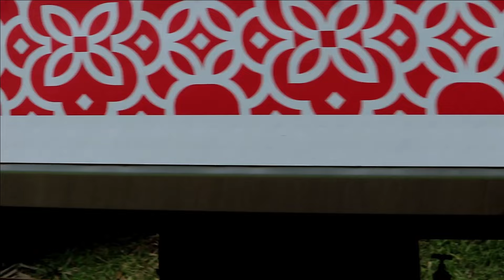Kereta Api ARGO LAWU - Jalur Tengah Selatan Pulau Jawa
Halo semua, selamat datang di Java Railfanning, sebuah kanal yang menyajikan keindahan jalur kereta api di Indonesia.
Tonton video terbaru kami : Galeri Kereta Api Purwokerto; Kereta Api ARGO LAWU - Jalur Tengah Selatan Pulau Jawa